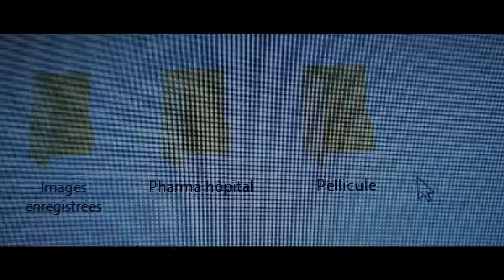Change for nature - Mobile Film Festival - Making Peace With Nature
Un docteur en pharmacie, habitué des hôpitaux, décide de changer de vie. Dans une sorte de communion avec son nouveau monde, il tente de changer les choses en prouvant qu’on peut vivre en paix avec la nature.

Our documentary film is part of an initiatory journey with our protagonist Anis Saidoun. This doctor in pharmacy accustomed to hospitals, decided to change his life by giving up his career. After he bought a farm, his life became punctuated by animal breeding, bio vegetables along with gathering and treating wounded beasts. In a sort of communion with what surrounds him, he tries to reform things by proving that it is possible to live in peace with nature.

Directed by: Hocine Mimouni & Sarah Kechemir
Country: Algeria

Since 2005, the Mobile Film Festival aims to discover and reveal new film talents thanks to an international competition following a unique format: 1 mobile - 1 minute - 1 film.

50 films from 34 countries have been selected in the competition, here they are